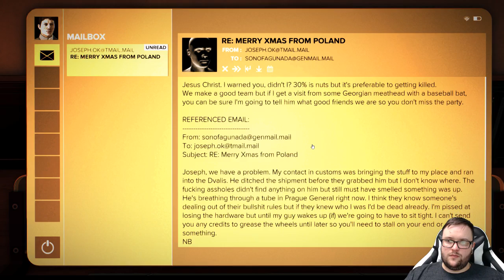deus ex: mankind divided pt 4